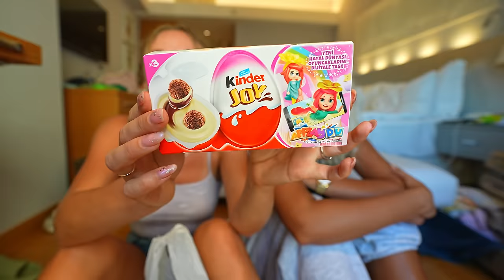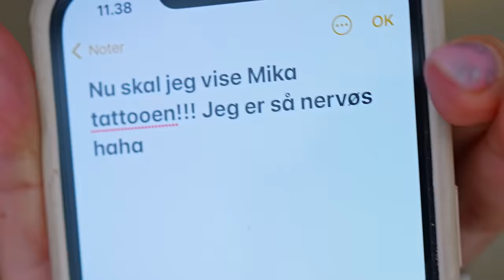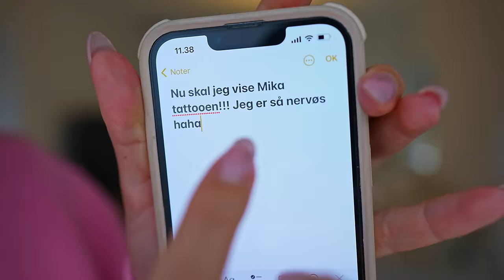FÅR EN TATTOO I TYRKIET (uden Mika ved det!)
Hey allesammen! Her er anden vlog fra Tyrkiet, som faktisk er fra vores sidste dag på vores ferie. Vi får bl.a. en tattoo - UDEN Mika ved det - og så overrasker jeg ham også med den, når jeg lander i Danmark igen!

Følg Hanna på TikTok: @hannajakobsen1
Og på Instagram: @hannasophiaaa

OM VIDEOEN:
- Almindelige videoer: Sony a7Siii med Sony FE 16-35mm f/2.8